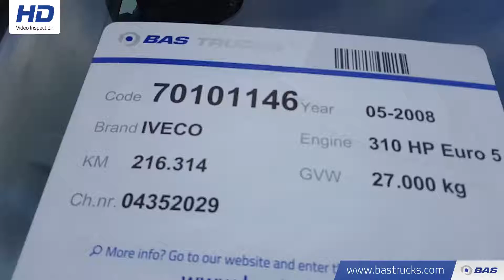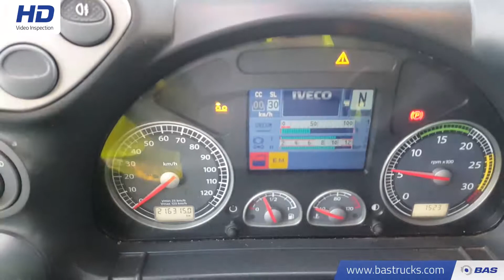70101146 IVECO Stralis AD260S31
IVECO Stralis AD260S31